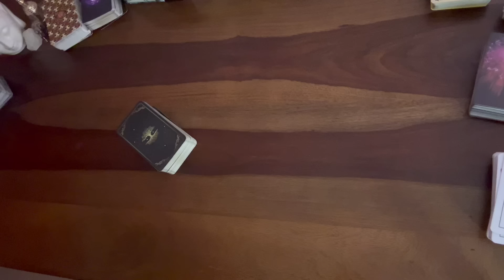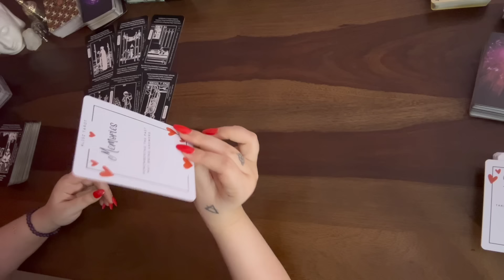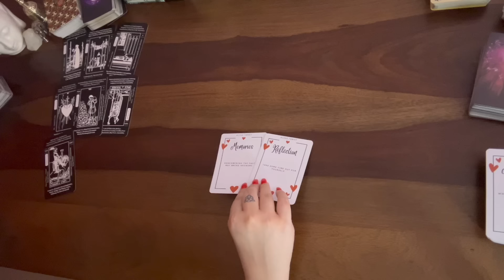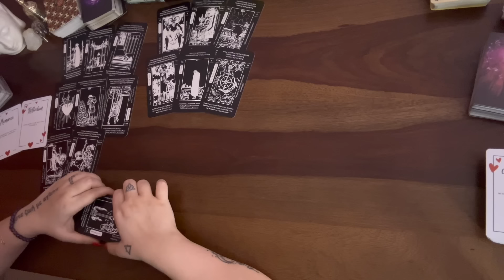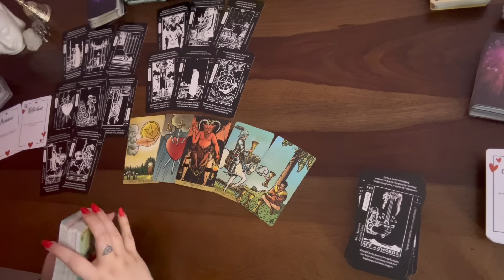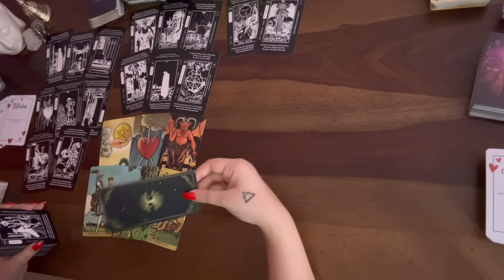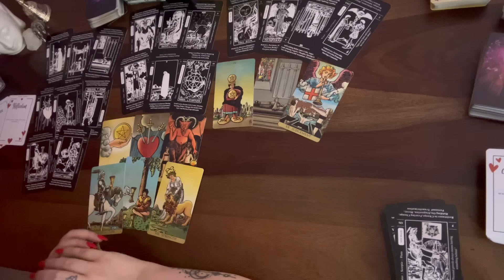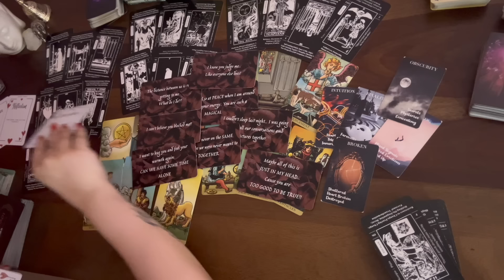Capricorn❤️I know u r my soulmate & am hoping for reunion..Forgive me for the lies & mixed signals..